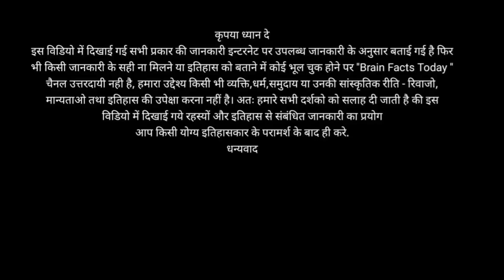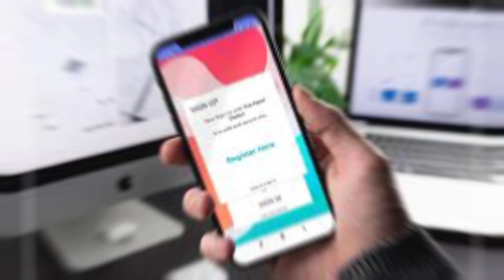3 Best Online Earning App|How to earn money online |How do I earn money online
3 Best Online Earning App|How to earn money online |How do I earn money online money @dhruvrathee

Which App gives real free money
Does free cash pay real money
Can I earn money from panel station
How to withdraw money from panel station
What is the use of coins in panel stations
Does Taskbucks pay real money
Which app is real money earning app
In which countries are Taskbucks available
How to earn 1000 daily
Which is the best daily earning app
How to earn 500 rupees daily online
How to earn 50 rupees per day
investment in mobile
How to earn money online for
students without investment
Earn money by completing simple tasks online